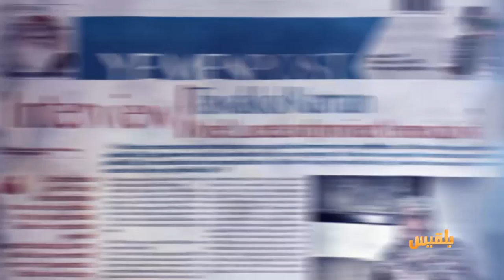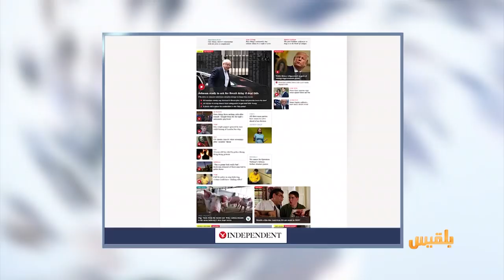كشك الصحافة | 5 - 10 - 2019 | تقديم: سامي السامعي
المواقع المحلية
صحفي أفرجت عنه مليشيا الحوثي لم يجد من يستقبله لحظة الخروج من المعتقل
مواطن ذهب لتقديم شكوى في قسم الشرطة فقتله الحوثيون داخل القسم
ما هي أقدم وأصغر طائفة في العالم..